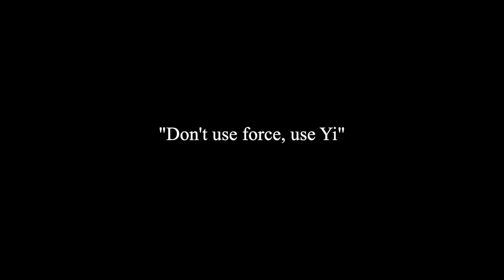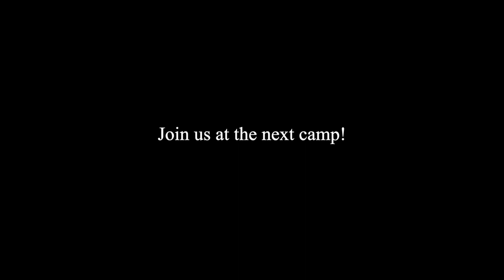"Don't use force, use Yi" demonstrated by Liang De Hua at The Martial Camp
In this clip, you can see Sifu Liang De Hua demonstrating how to use Yi (intention) and the sticking energy developed in Yang family Taijiquan. One of the significant benefits of attending the camp is that you get direct exposure to these skills, meaning that you can learn and experience them first-hand. This allows you to leave the event with the correct knowledge and understanding of how to replicate what is shown to you. These skills cannot be learned from watching videos. You must be taught the 'neigong' (internal training) methods and exercises to cultivate them. But most importantly, you must train hard.